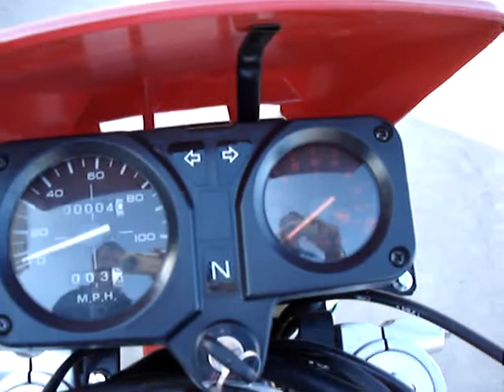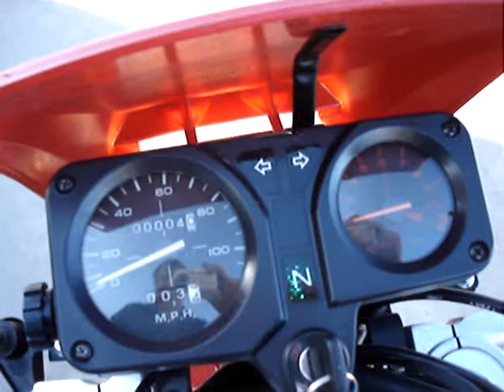American Lifan Enduro Style, Dual Purpose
2009 American Lifan LF200 GY-5 Enduro Style Dual Purpose motorcycle. Street Legal and Off Road ready. Kick Start or Key Start.